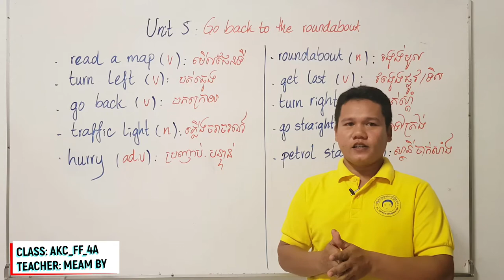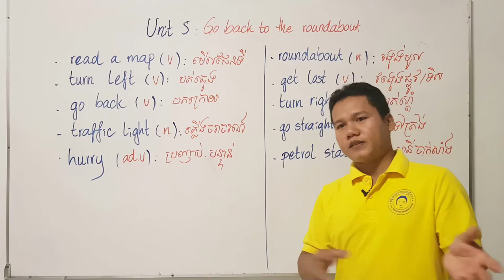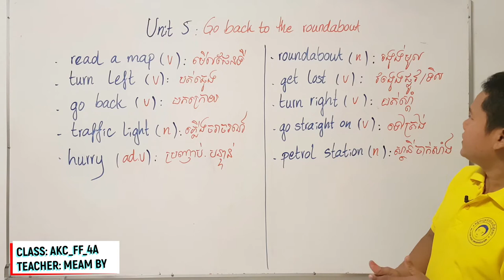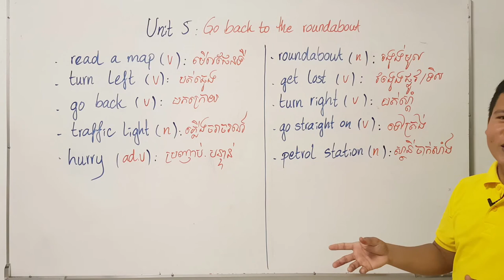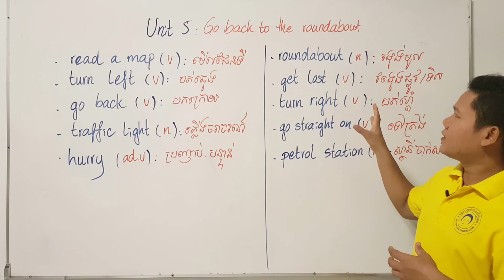AKC FF 4A | Unit 5 Lesson 1 Vocabularies | Go Back to the Roundabout | Meam BY | AFKeSchool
មេរៀនថ្ងៃនេះយើងនឹងរៀនអំពីឃ្លាកិរិយាស័ព្ទមួយចំនួនដែលទាក់ទងនឹងការមើលផែនទី ​“Reading Map”។ មេរៀននេះរៀបចំនិងបង្រៀនដោយលោក ប៊ីមាំ ផ្តោតសំខាន់ទៅលើសិស្សថ្នាក់ AKC_FF_4A នៃមជ្ឈមណ្ឌលកុមារអង្គរ។
This video lesson talks about some phrasal verbs and vocabularies related to Reading Map, designed and taught by Mr. Meam BY, especially for AKC students in class AKC_FF_4A.